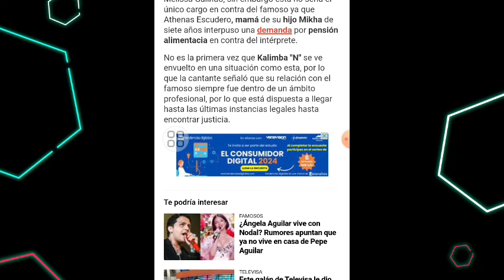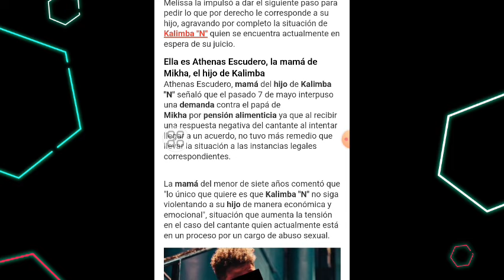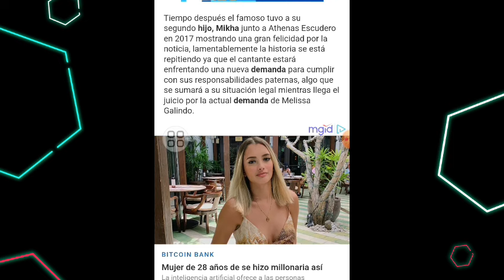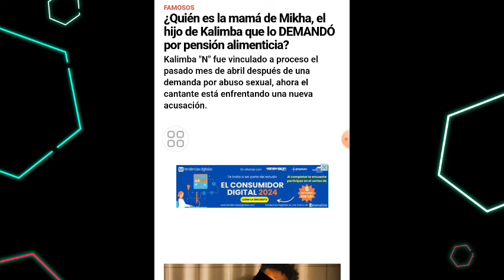LE CAE NUEVA DENUNCIA A KALIMBA AHORA POR ESTÁ RAZÓN